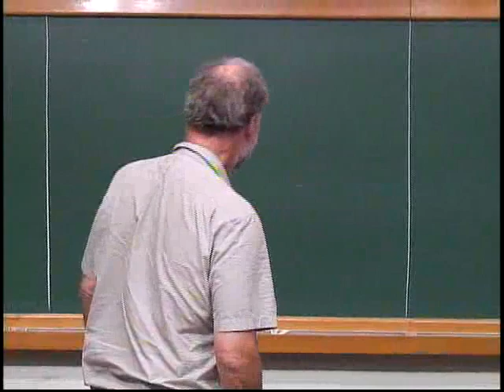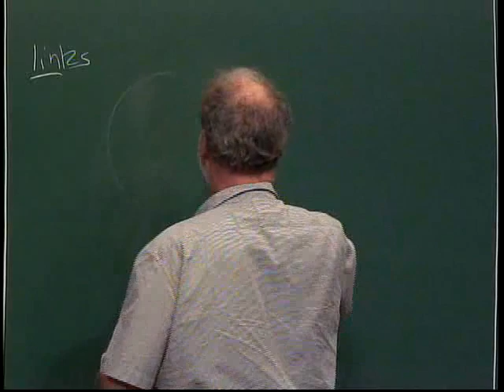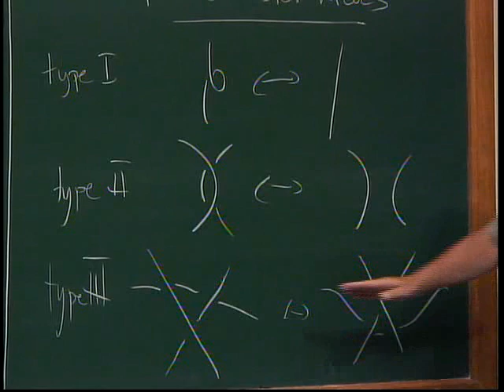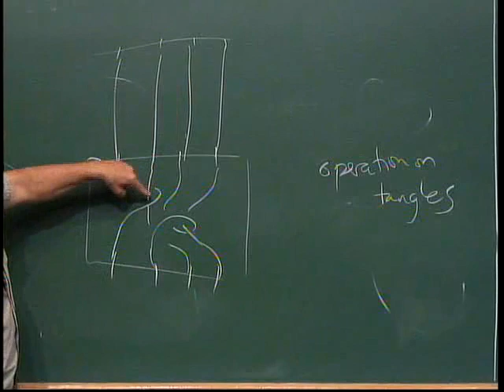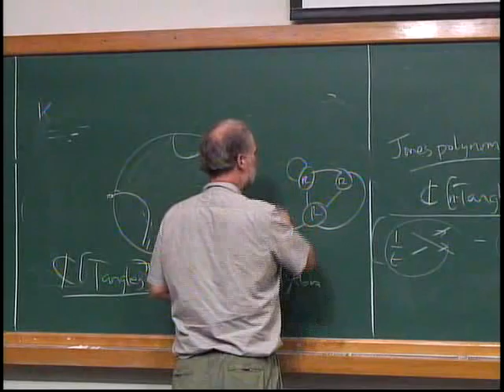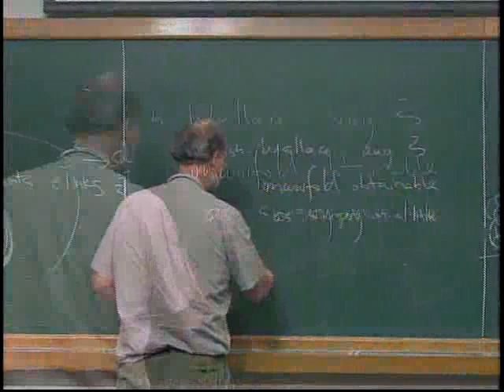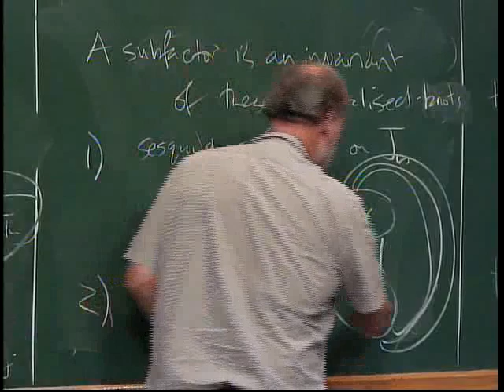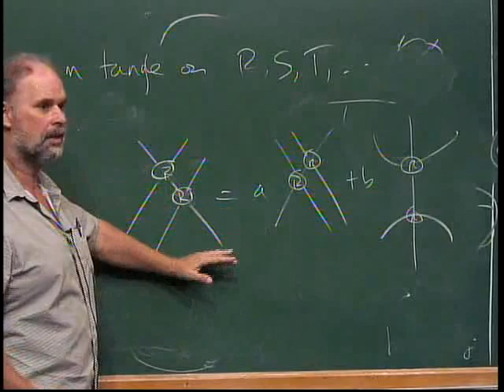Conferências Magnas: Vaughan Jones - Subfactors, Knots and Three Manifolds.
Subfactors, Knots and Three Manifolds.
Speaker: Vaughan Jones (Vanderbilt University) - Medalha Fields 1990